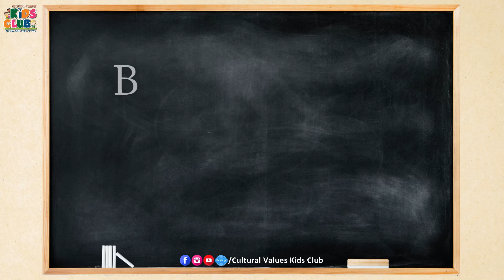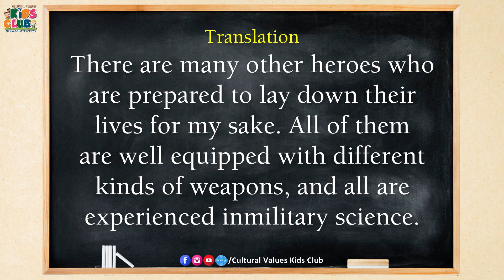Learn Gita Shloka Chanting | Chapter 1 Shloka 9 | Daily Gita Pathshala for Kids | By CVKC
Daily Gita Pathashala for Kids
Only 20 Mins | 8:40 to 9:00 PM

✨ Highlights ✨
- Mantra Meditation 🧘🏻‍♀️
- Learning Shlokas from Chapter 1 of Bhagavad Gita📜
- Bedtime Stories on weekends 🛏️

ABOUT US